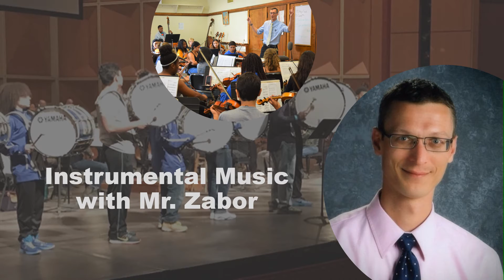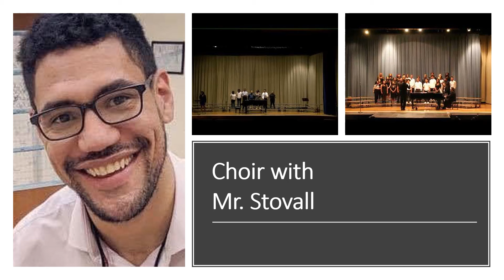Fine Arts Department 2020-21